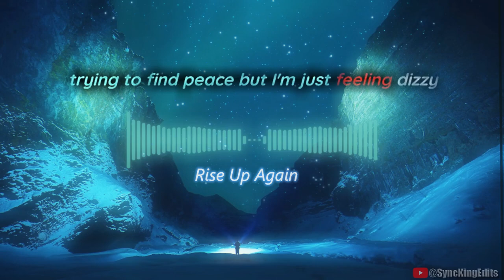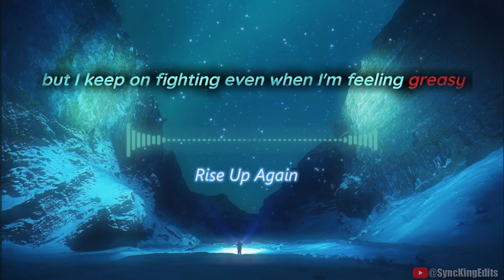Rise Up Again - Official Song (Copyright FREE) | Lyrics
Ai generated copyright free song
if u want just music without vocal : check out pinned comment📌
🌱Help Us Grow:  Just link →  Original Song/Music link in your video description and mention by @SyncKingEdits if u use this song ty 🤗
Lyrics :
[Verse 1] Ive been trapped in my thoughts can’t escape the pain Every memory cut deep like a razor blade Searchin for answers but I'm lost in the rain Tryna find peace but I’m just feelin’ disdain
[Chorus] Hey, life is hard I know it don’t come easy But I keep on fightin' even when I'm feelin' greasy Every step feels heavy my heart’s feelin’ queasy But I’ll rise up again even if it’s not breezy
[Verse 2] Ghosts of the past keep hauntin' my mind Trapped in a cycle, no solace to find Tryna chase dreams but I'm runnin' outta time And the clock’s still tickin’ so I’m stuck in this grind

⚠️Note: If you are using Creative Commons content, you must provide proper attribution as required by the license.